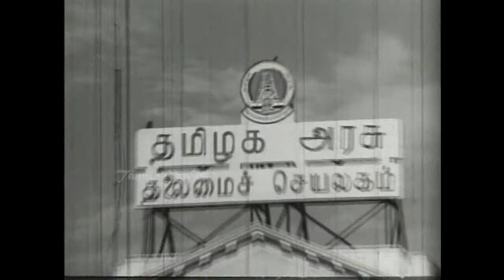Janaki sabatham Full Movie Part 4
Janaki sabatham Tamil Movie Directed by Avinashimani.  Starring       K R Vijaya, Ravichandren,Vijayakumar, S A Ashokan, Vennira Aadai Nirmala, Thengai Srinivasan, Suruli Rajan, Manorama. Music by V Kumar.